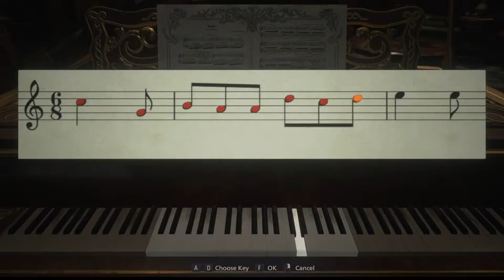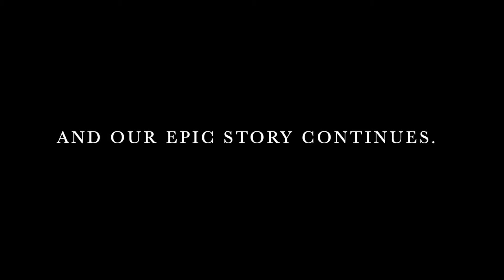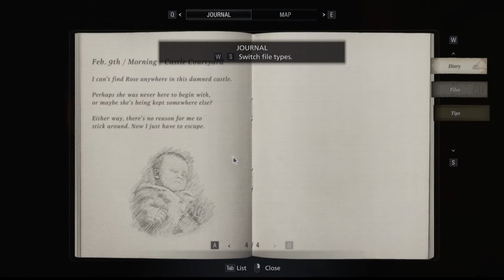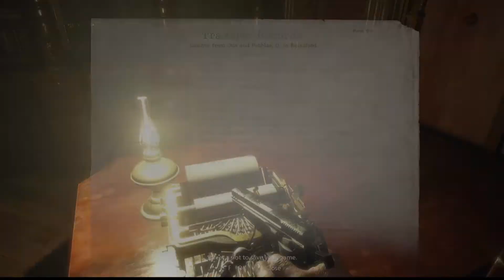Cat and mouse. Resident Evil Village Crawlthrough, Part 17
We're Getting close.